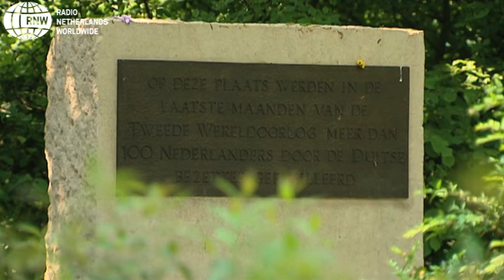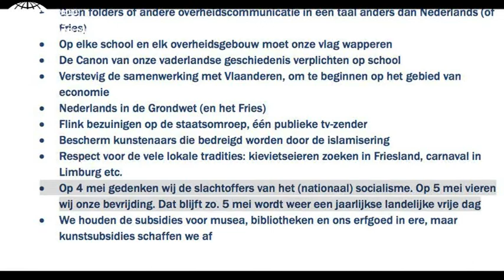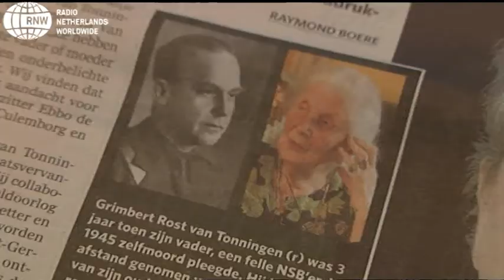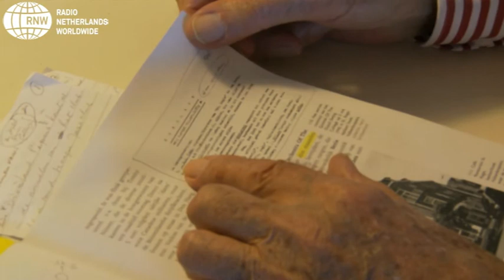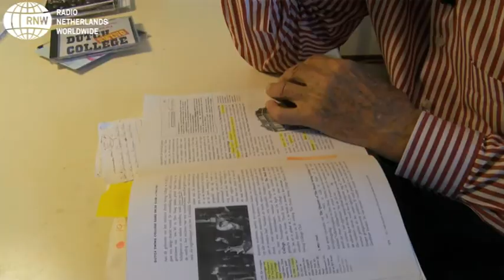RNW Weekjournaal week 18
De dodenherdenking op 4 mei wordt dit jaar niet verstoord door een schreeuwer op de Dam. Maar er wordt wel openlijk geruzied over de vraag wie wel en wie niet aanwezig mag zijn bij de plechtigheden. In Culemborg ontstaat consternatie als bekend wordt dat de zoon van NSB-topman Rost van Tonningen uitgenodigd is te spreken. Twee bestuursleden van de Stichting vinden dat zijn aanwezigheid het wezenlijke van de Dodenherdenking aantast. Ze blijven weg van de herdenking en missen de toespraak van Rost van Tonningen waarin hij zijn diepe leedwezen betuigt met de Joodse slachtoffers van de nazi's.

Ook de PVV is onderwerp van discussie, door een zinsnede in het verkiezingsprogramma. Daarin staat dat op 4 mei de 'slachtoffers van het (nationaal) socialisme moeten worden herdacht'. Die woordkeuze schiet sociaal-democrate Mei Li Vos in het verkeerde keelgat. Zij vindt dat leden van de PVV dan maar beter thuis kunnen blijven. Prompt laat Geert Wilders weten bij de Nationale Herdenking te zullen zijn.

Los van alle perikelen wordt op 5 mei uitbundig gevierd dat we en vrij land zijn. Met artiesten, die via een helikopter allerlei bevrijdingsfestivals afreizen, en de boodschap van vrijheid verkondigen. En natuurlijk met het traditionele bevrijdingsconcert op de Amstel in aanwezigheid van Konigin Beatrix.

En over feesten gesproken...Lienden is zijn Poolse vrijwilligers dankbaar. Zonder hen was er geen Koninginnedagfeest geweest. Het Oranjecomite kon geen vrijwilligers krijgen en besloot daarom twee busjes met Polen over te laten komen, die hielpen met de opbouw van de feestmarkt.